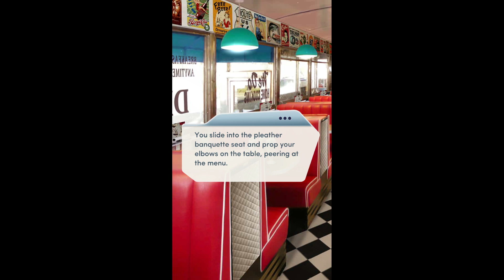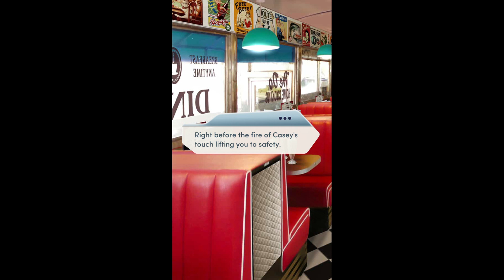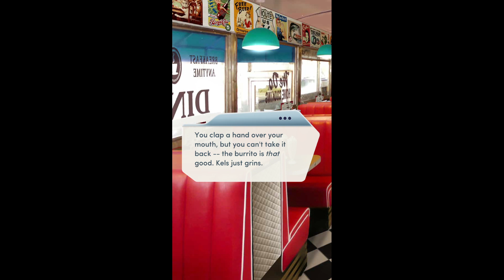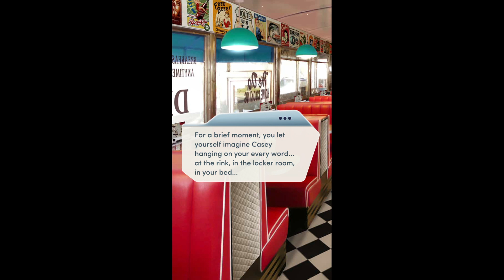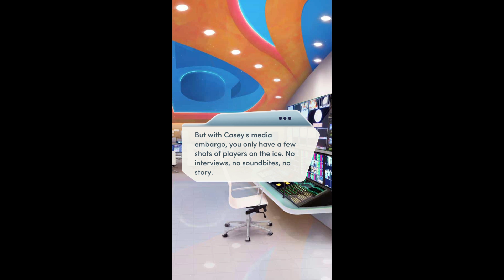Choices: Stories You Play Hot Shot Chapter 2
Chapter 2: Nothing Personal
The irresistible Blades captain has barred you from getting a quote. Luckily you're up for the challenge.